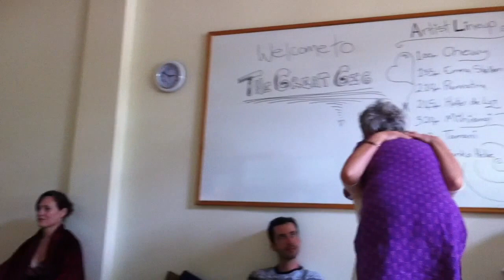Evolve with Grace - Hunter de Luz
Hunter de Luz ( Karen Hunter) performing Evolve with Grace @ The Great Gig, Fundraiser for a Friend - in the Lotus Room at Kawai Purapura, Aotearoa/New Zealand.

Thanks to Emma Skellern for the steady hand!